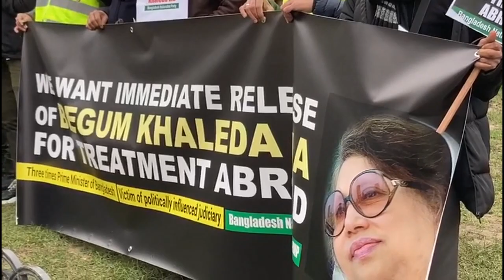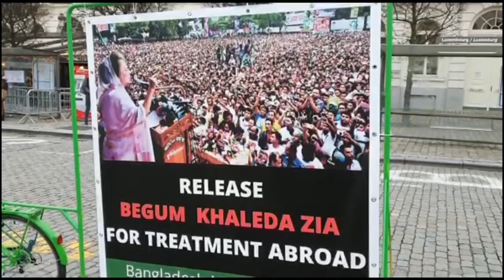প্রবাসীদের মানববন্ধনের পর ইউরোপিয় কমিশনের মিডিয়া সেন্টারে দেশনেত্রীকে নিয়ে প্রশ্নোত্তর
১৫ ডিসেম্বর, ২০২১